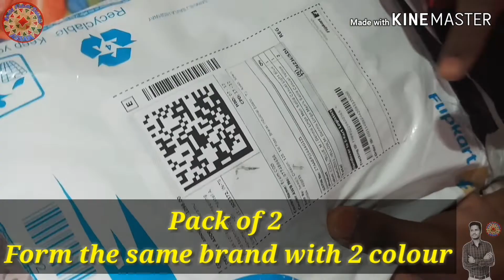Shirts demo || Dennis Lingo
Is video me mene upko iske quality ke bare me batane ki kosish ki he taki apko kuch Idea mill sake is brand ki kapre kaisa he. Thank you, I hope you get little bit information about this cloth enjoy this video.

link:- Blue

link:- Yellow: